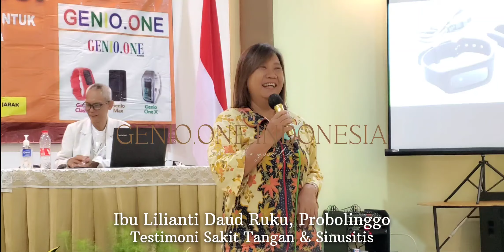GENIO.ONE 🎯 SAKIT TANGAN & SINUSITIS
TESTIMONI SAKIT TANGAN & SINUSITIS
Ibu Lilianti Daud Ruku
Probolinggo

Konsultasi & Informasi Genio.One:
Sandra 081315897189